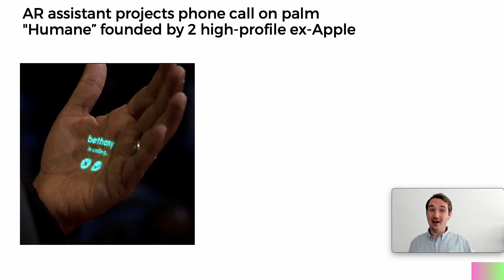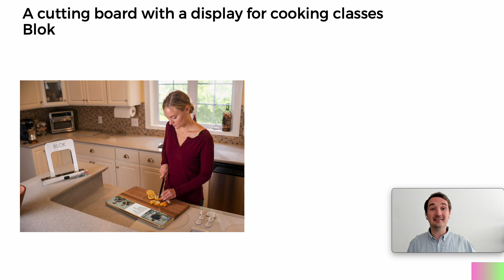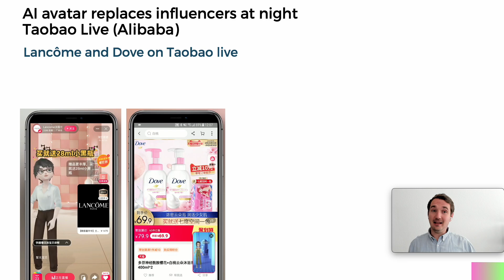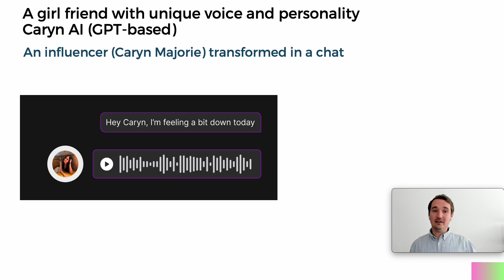Digital Inspiration - 5 Crazy Trends 2023 - edition #5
So crazy things are still happening in tech and digital. This is round #5 of our favourite 5 crazy trends, with lots of AI. Digital inspiration by Space and Lemon Innovations, trend and innovation specialist, always "crazy" about digital.

Our top 5 in 3 minutes
1/ Crazy wearables
2/ Crazy gadgets at home
3/ Crazy 3D
4/ Crazy AI for video
5/ Crazy AI for anything

Talk to us for trend scouting series in an industry. Digital, AI, non-obvious